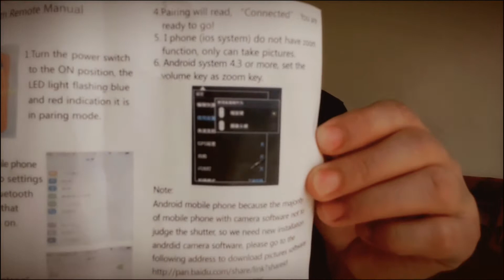How to assemble Yunteng tripod | Shopee Unboxing Video | Matibay at Murang Tripod Sa Shopee